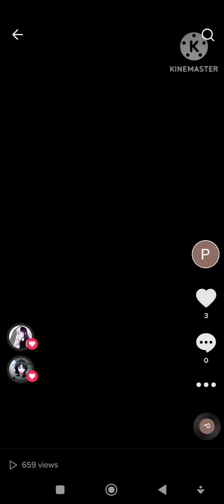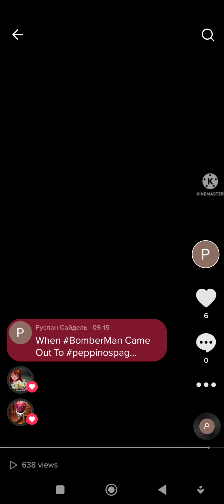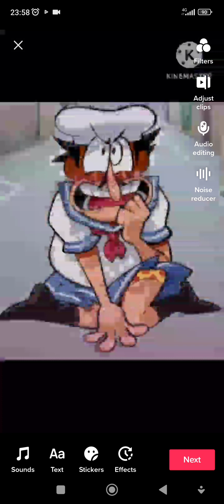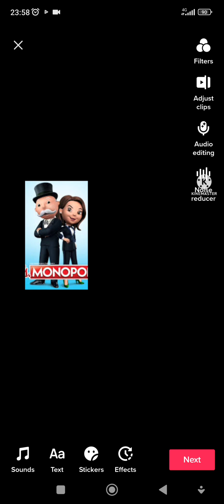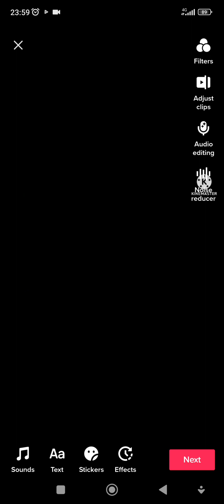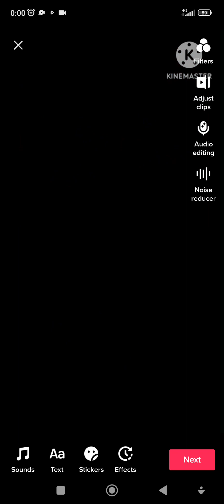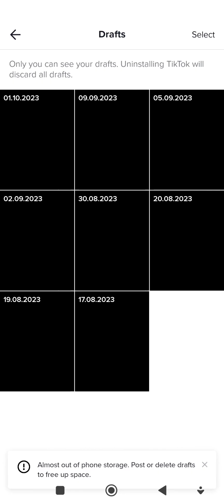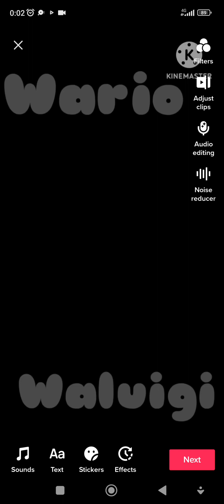i foundThis thingOf one of theRecD Version scene of an episode2027(best videos Of Tiktok challenges)